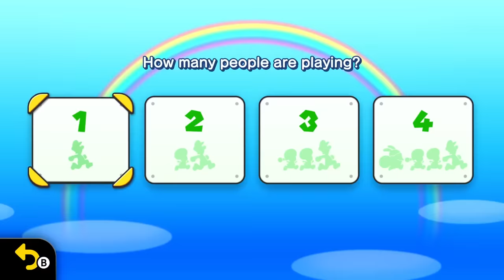Is New Super Luigi U Actually Good?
The fifth and final video in my retrospective series covering all the New Super Mario Bros. games! In this video I look back on New Super Luigi U for the Wii U! This series has been some of the most fun I've had with videos and I'm glad you have all enjoyed them!

if you're reading this, comment "weegee time"